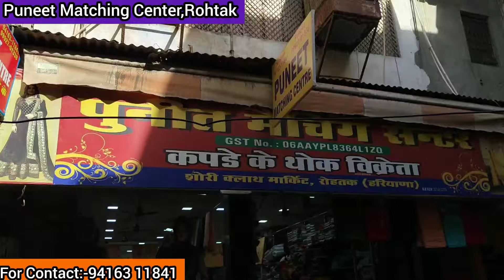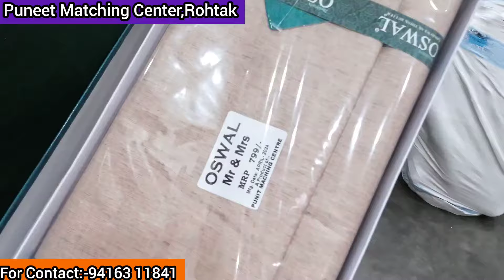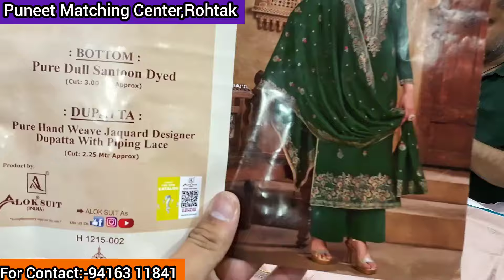गर्मियों की Sale💥रोहतक शौरी मार्किट🌹इंस्टाग्राम के जूती वाले सूट और जॉर्जट वाले सूट🌳होलसेल रेट में🌻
Adress:-

PUNEET MATCHING CENTER
SHORI MARKET,ROHTAK,HARYANA

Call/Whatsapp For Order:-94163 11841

💥ALL TYPE OF LADIES FANCY BRANDED SUIT COTTON FABRIC SUIT,FANCY SUIT,SUMMER COLLECTION AVAILABLE HERE IN CHEAPEST PRICE💥

Order Minimum 1

🍁 पूरे हरियाणा में सबसे सस्ते कॉटन के फैंसी सूट यही मिलेंगे।

AND PLEASE